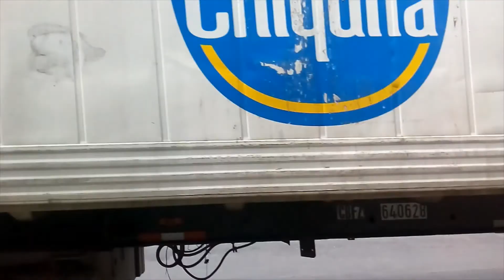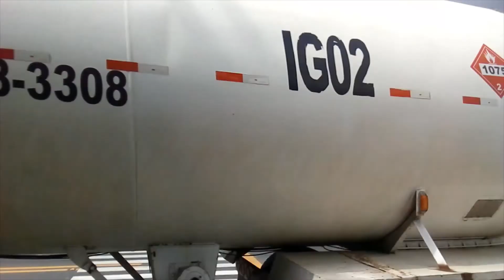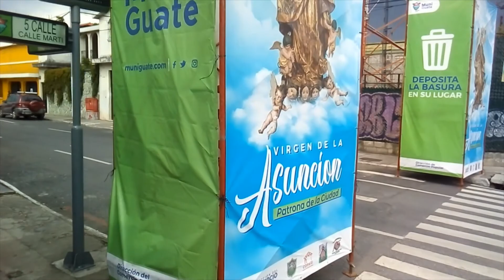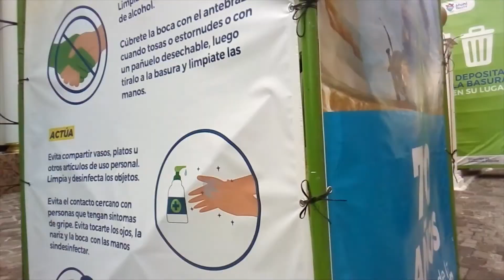caminando desde el templo la recolecion hasta la parroquia ntra señora de la asuncion